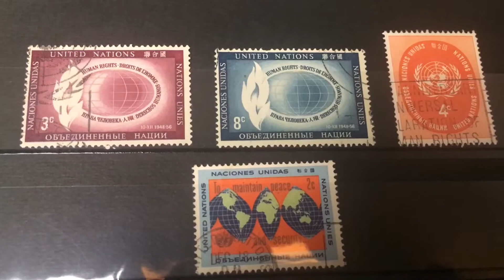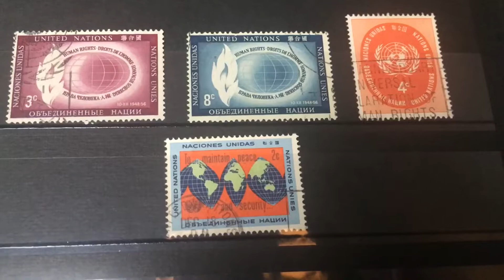Old Postal Stamps from United Nations